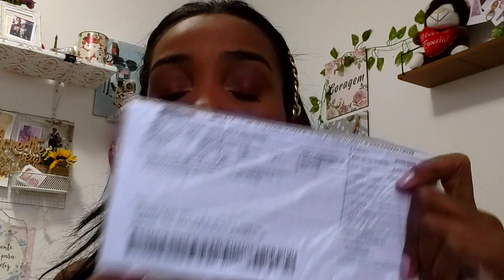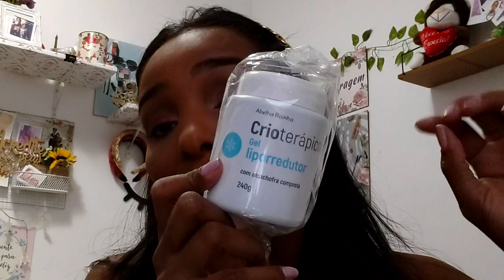Comprinhas ABELHA RAINHA | Minha amiga quis tudo!